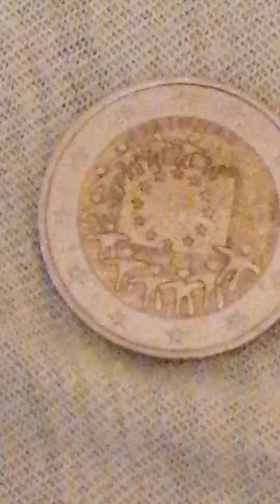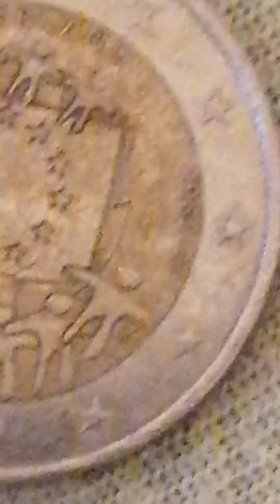Delen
1985 tot 2014 is deze munt van 2 euro Nederlands and the waarde is heel erg duur